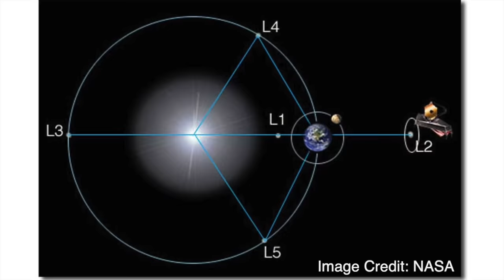Neil deGrasse Tyson Explains the Lagrange Points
What’s a Lagrange point? On this explainer, Neil deGrasse Tyson and comic co-host Chuck Nice explain orbits, satellites, and Lagrange points in space.

What do L1, L2, L3 mean? We dive into the physics of how objects in orbit are actually falling. You’ll learn about these regions of stability and how the moon’s orbit help create them. How many are there? How do we use Lagrange points? Are there differences between them? We discuss where we put the James Webb Space Telescope and why it's important. Where’s the Discover satellite? We break down Lagrangian placements in space and the Trojan and Greek asteroids of Jupiter. All that and more on another StarTalk explainer!

0:00 - Sponsored By Henson Shaving
1:48 - Introduction
2:25 - How Objects Move In Orbit
3:16 - The First Point Of Lagrange
5:22 - The Second Point Of Lagrange
7:05 - The Third Point Of Lagrange
7:51 - Why L4 And L5 Are Special
9:20 - The L5 Society
10:03 - Where We Parked The James Webb Space Telescope
12:07 - Where We Parked The Discovery Telescope
12:55 - The Unstable Lagrangian Points
14:11 - The Trapped Asteroids At Lagrangian Points
15:38 - Closing Notes